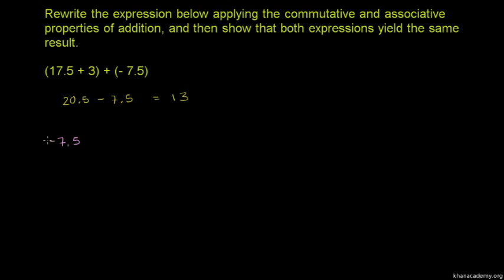Commutative Property for Addition